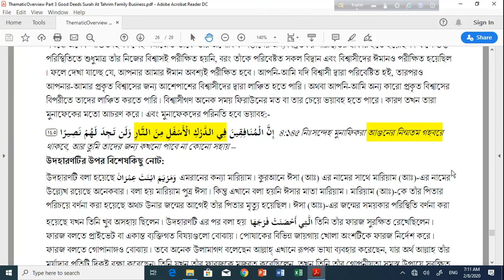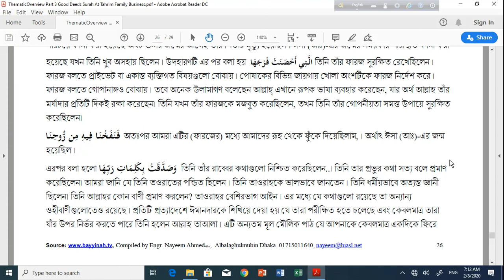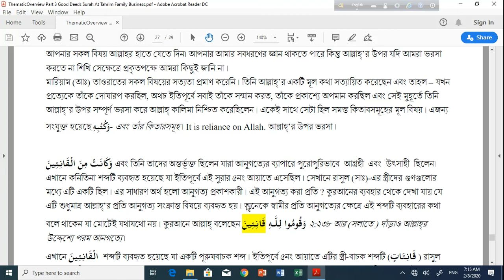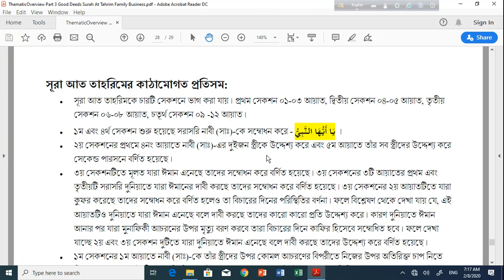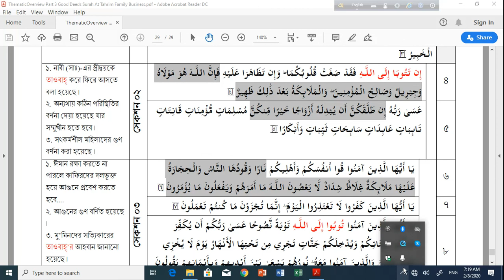ThematicOverview Part 3 Day 36 Good Deeds Surah At Tahrim Family Issues Session 4 Gulshan Feb 08